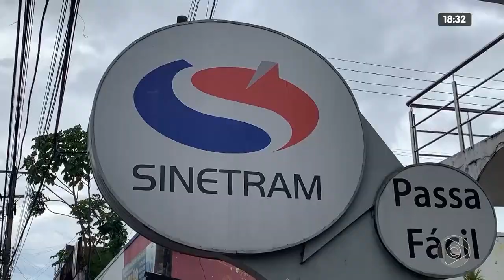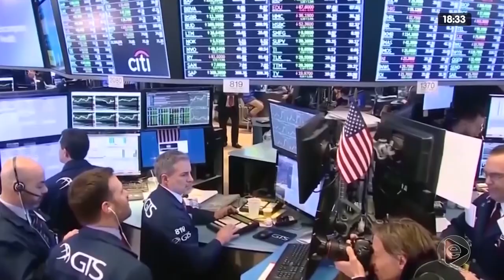JORNAL EM TEMPO 28 02 2020 02º BLOCO